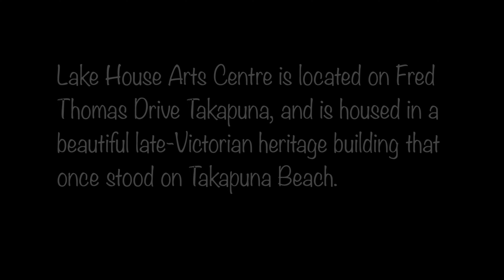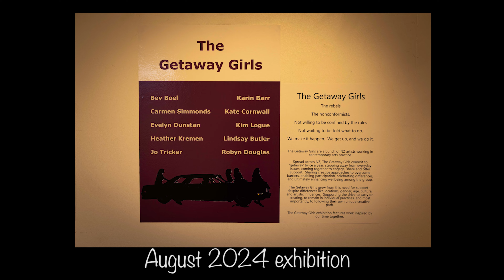Lake House Arts Centre, Takapuna, Auckland New Zealand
Lake House is a vibrant community arts centre, gallery and cafe, open 7 days a week, offering a range of arts education, exhibitions, venue hire, artists studio's, activities and events.

Nestled within the picturesque Barry's Point Reserve on Fred Thomas Drive, Takapuna. Administered by a charitable trust, the heritage building setting boasts a rich history, with the buildings themselves comprising three relocated and meticulously renovated historic structures—Lake House and two Fort Cautley Army Barracks from Narrowneck.

The exhibitions, which grace two main gallery spaces are refreshed every four weeks.

There is a cafe with a middle eastern leaning menu along with all the expected cafe classics. Interesting home made slices and cakes as well, I've eaten there five times so it must be OK 😎

The Arts centre has an excellent web site which goes into much detail about current and approaching exhibitions, how the building came to be in it's present location , the trust that runs it and the services on offer.

Well worth repeat visits. I'm not sure if all the exhibition pieces are for sale but many seem to be and not outrageously priced.